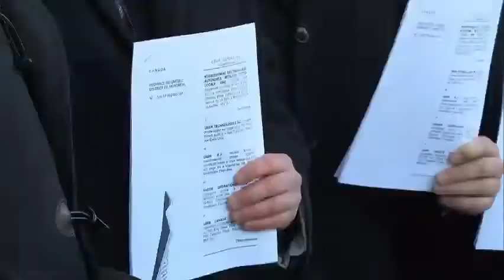Uber au Canada et aux États-Unis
Alors qu'Uber déchaîne les passions et la colère chez les chauffeurs de taxis, la ville d'Edmonton et une vingtaine d'États américains ont décidé de légiférer pour encadrer le fonctionnement légal de l'entreprise.